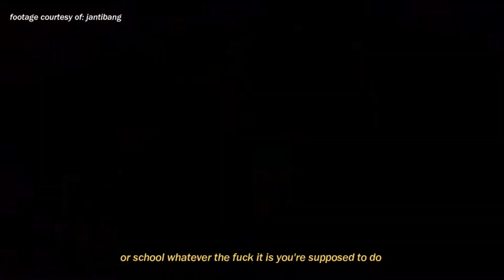this is what it feels like after a break-up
quite honestly this is one of the worst things to experience

expand me you big ol' grandfather clock ( ͡° ͜ʖ ͡°)

If your music is used in any of my videos, please feel free to reach out via Instagram or Twitter and we can work on removing the video if you'd like it to be taken down.